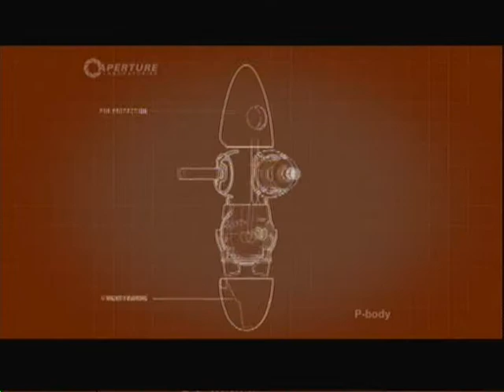Let's Play Portal 2 Co-op Part 14